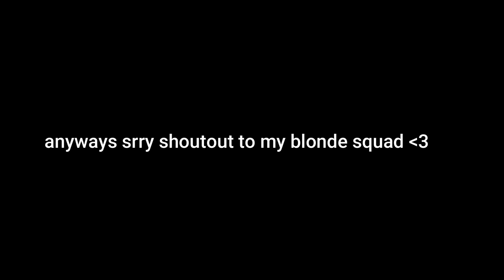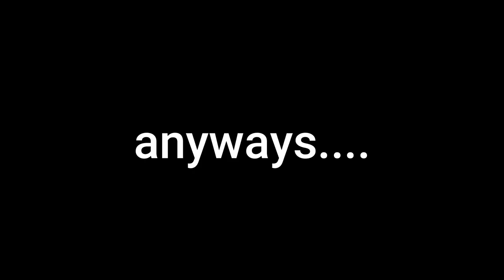Alicia Online Breeding Commentary // Amber Creams!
Idk where tf my head is at in this video, but I was lowkey just psyched to be breeding w da creams x)